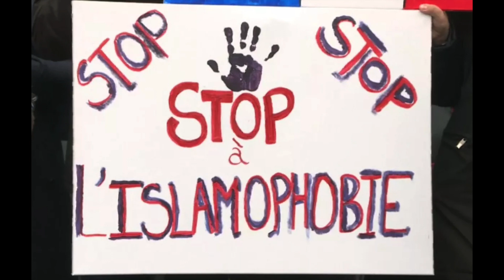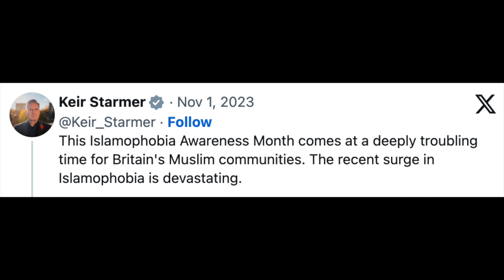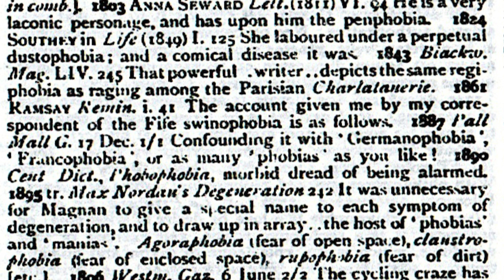Islamophobia: a modest proposal